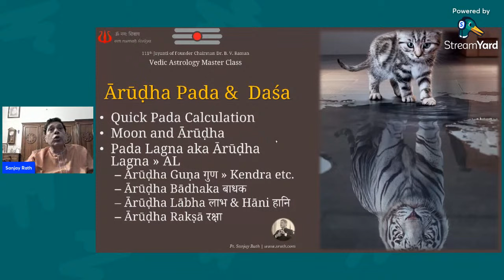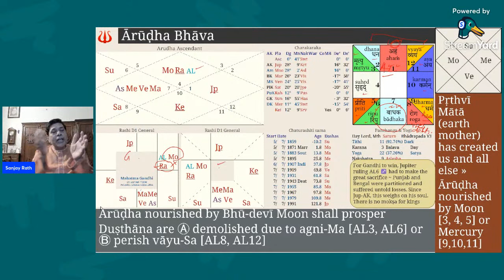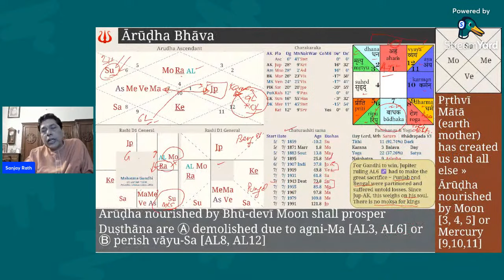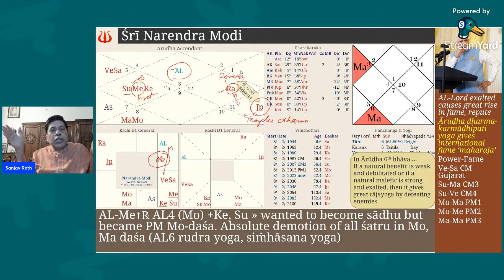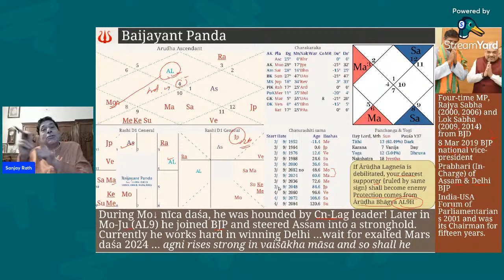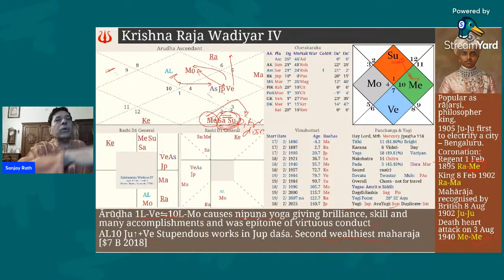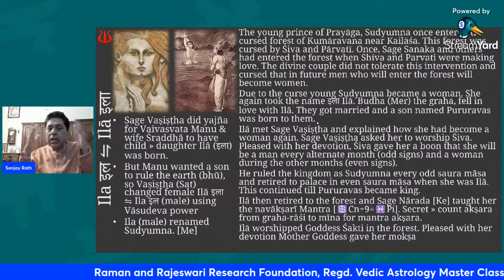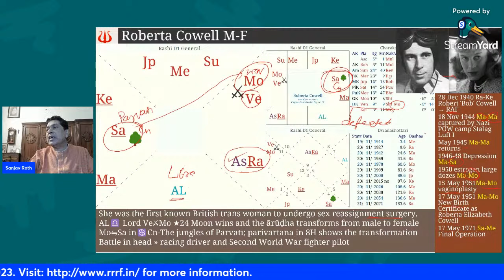Master Class: Ārūḍha Pada and Daśa | Sanjay Rath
RAMAN & RAJESWARI RESEARCH FOUNDATION, Regd  Vedic Astrology Master Class 2023 Edition
Topic:  Ārūḍha Pada and Daśa
Speaker: Sri Sanjay Rath